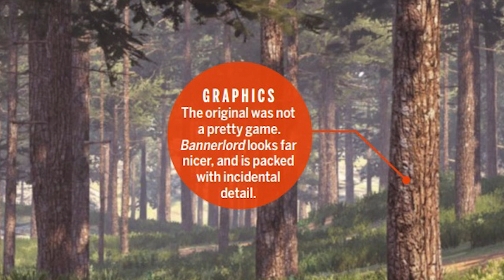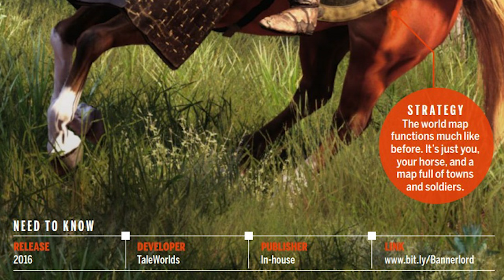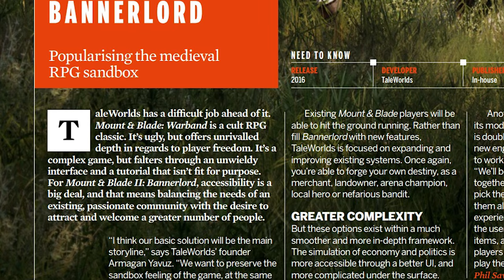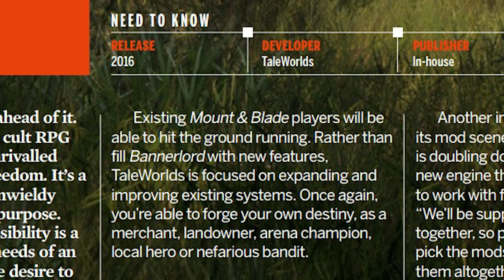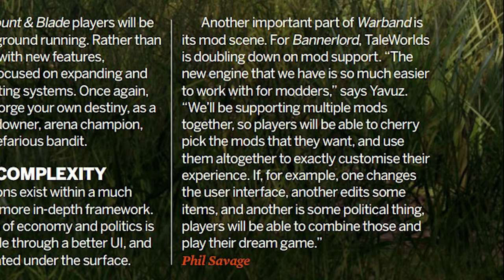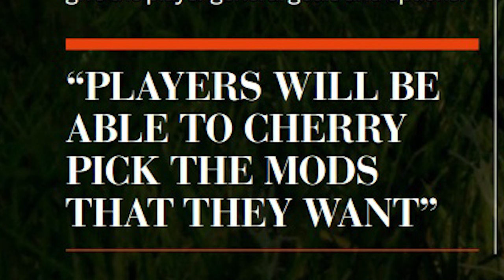Mount&Blade II: Bannerlord PC Gamer Article Overview.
I saw this cool article and wanted to share it with the people who may not have seen it. Excuse my crappy reading skills but I still hope you enjoyed the video :)